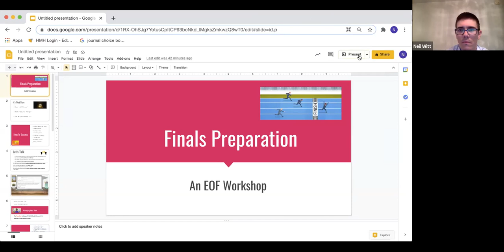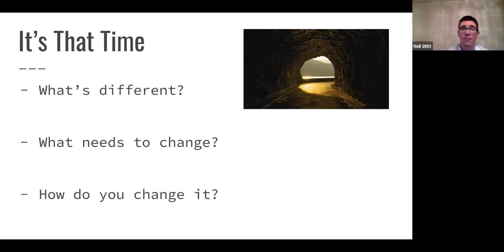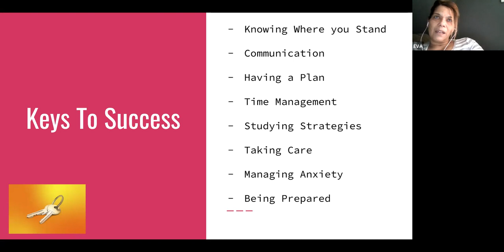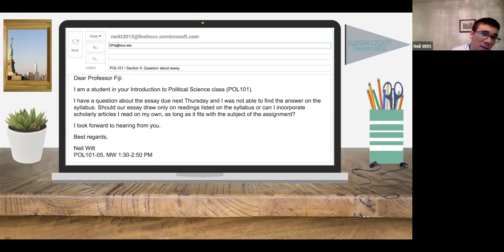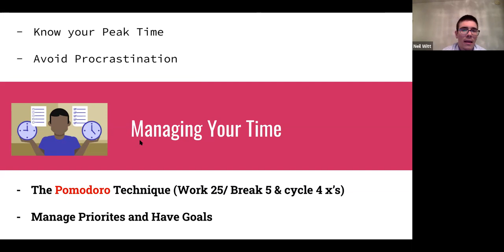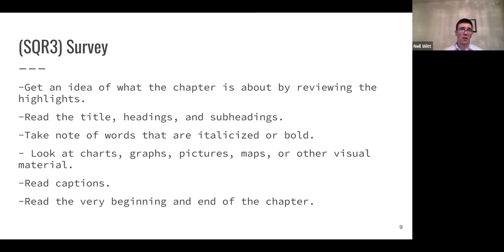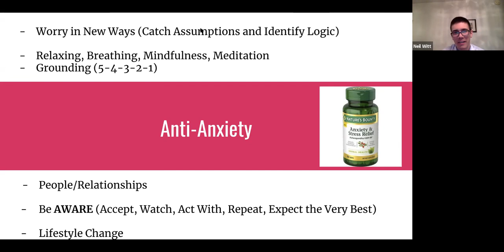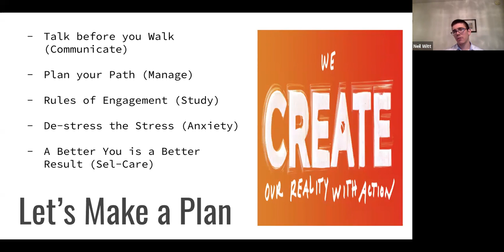Finals Preparation Workshop